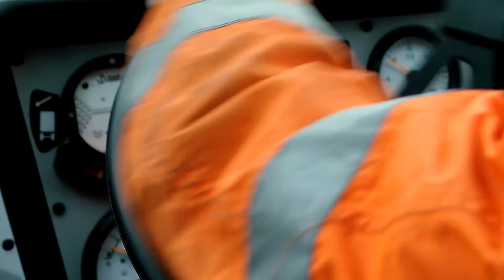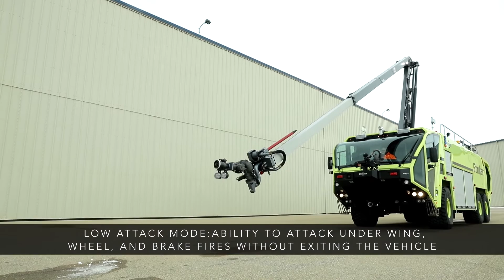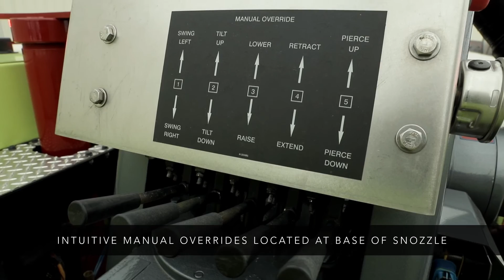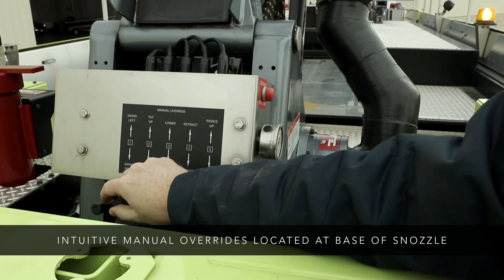The Oshkosh Snozzle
Oshkosh has enhanced the Snozzle in 50 ft. and 65 ft. applications, both able to reach the upper deck on new large aircraft (NLA). The Snozzle is available on the Striker 4x4, 6x6, and 8x8. Every truck should have a Snozzle!